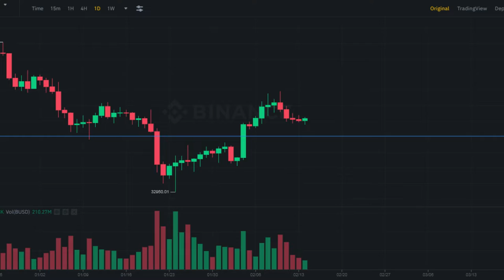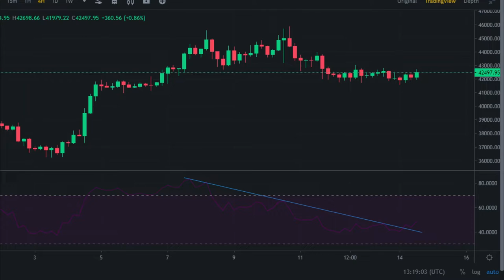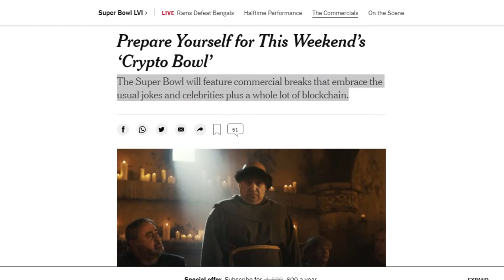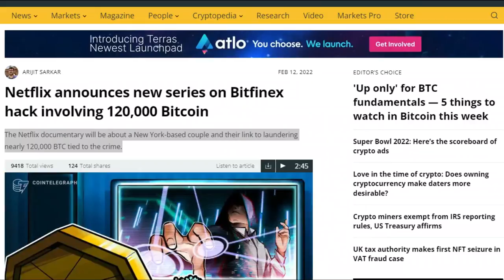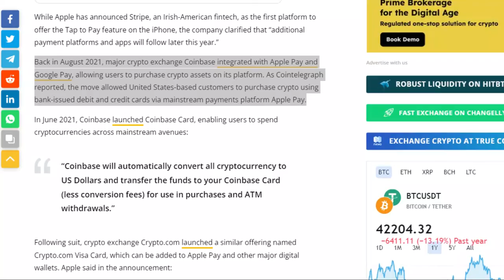Bitcoin Chart Analysis In Hindi | Bitcoin Latest News | Crypto News | Crypto Minders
Bitcoin Chart Analysis In Hindi | Hindi BTC Chart Analysis | Bitcoin Update | Crypto Minders

Crypto Minders
bitcoin
btc
crypto
bitcoin news
bitcoin death cross 2021
death cross
bitcoiin live
bitcoin news today
bitcoin crash
crypto news